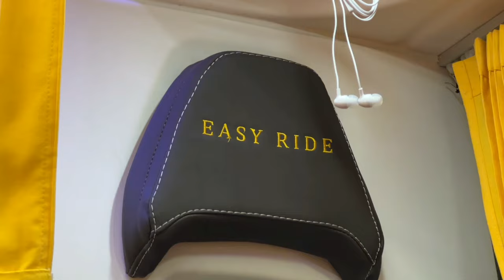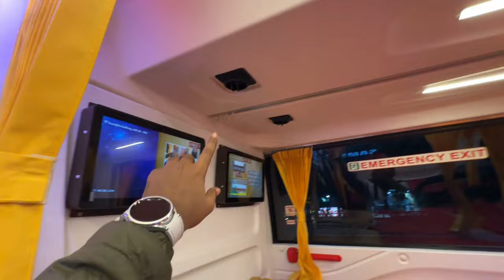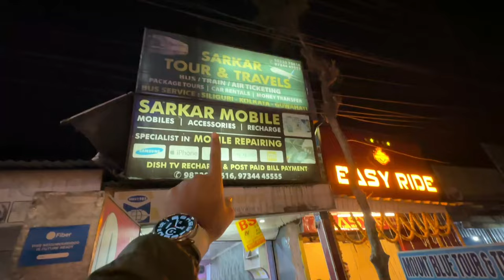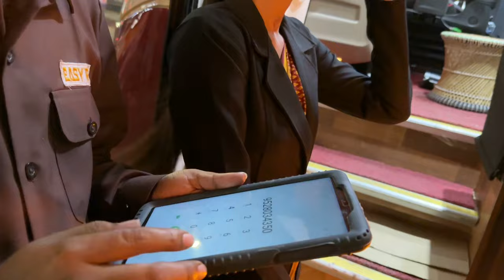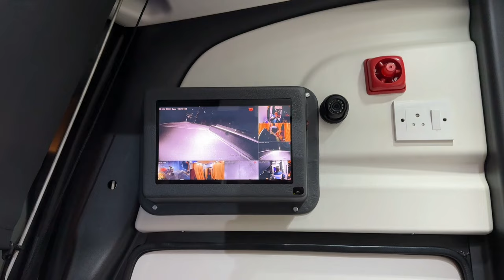Siliguri To Kolkata By NEW VOLVO 9600s Bus With Personal TV | Easy Ride | Most Luxurious Volvo Bus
Welcome to the grand inaugural journey video of Easy Ride by Kaushik RoadKing. In this video you are going to explore the full bus journey with me from Siliguri to kolkata (Esplanade) by Easy Ride Volvo B8R 9600s multi-axle business class sleeper bus. I have shared my journey experience in this vedio hope you will like it.
BUS DETAILS :
Esplanade Counter No. 08 (Offline)

Bus Route : Siliguri To Esplanade via : Bagdogra, Islampur, Kishanganj, Dalkhola, Raiganj, Malda, Berhampore, Krishnanagar, Barasat, Madhyamgram, Airport Gate No 1.

Bus Model : 9600s